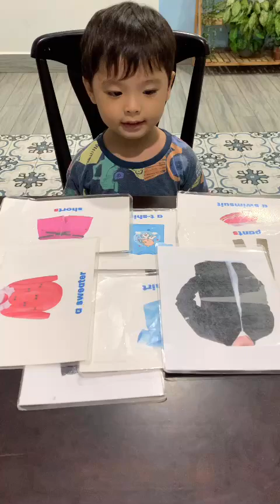Tiếng Anh Giao Tiếp Thiếu Nhi Tại Phan Thiết: Jack talking about Clothes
Jack practices talking about Clothes by answering and asking questions with Beckham!